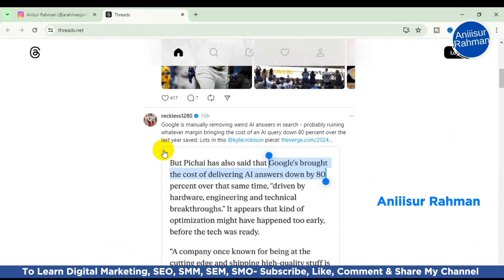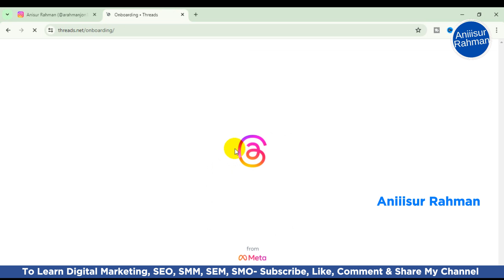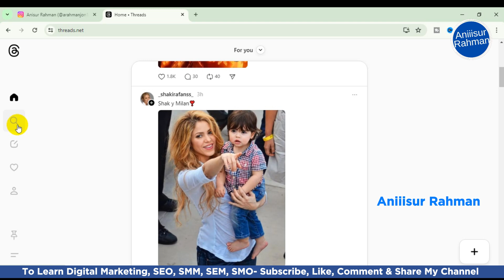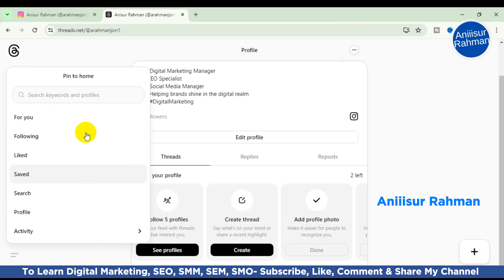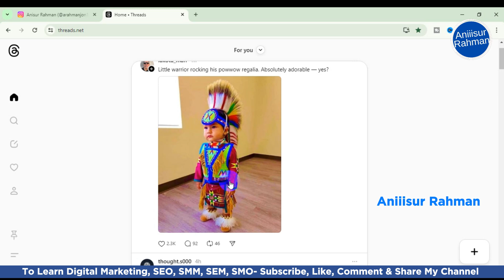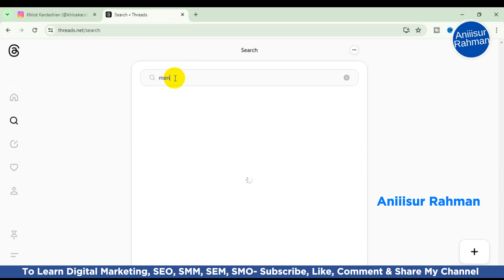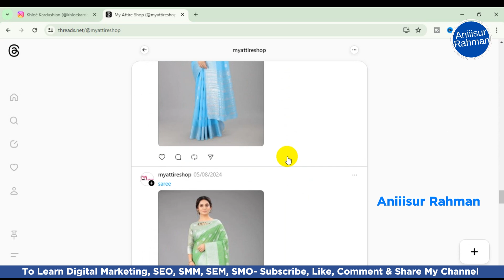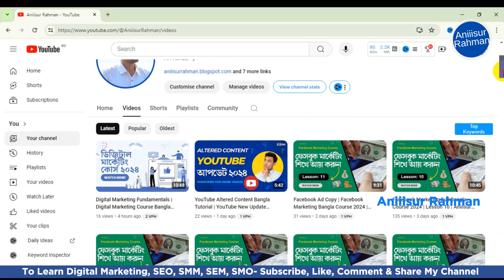Instagram Threads App Marketing Bangla Tutorial | Aniiisur Rahman